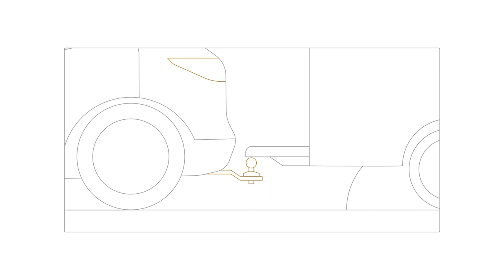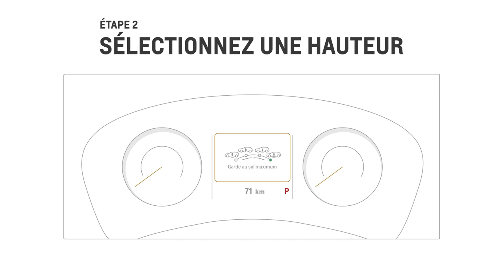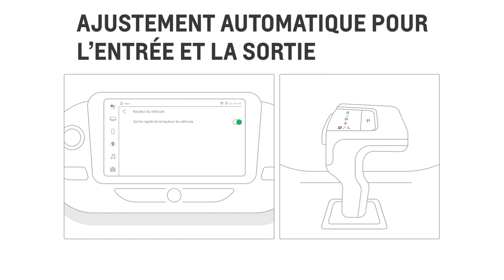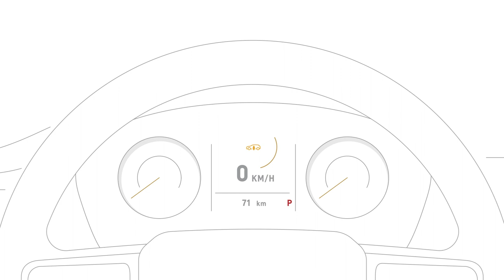La suspension pneumatique adaptative et son fonctionnement | Chevrolet Canada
La suspension pneumatique adaptative à quatre coins vous permet de relever ou d'abaisser la hauteur de votre véhicule pour l'adapter aux conditions de conduite. Découvrez son fonctionnement, ses avantages et si elle est disponible sur votre véhicule Chevrolet.